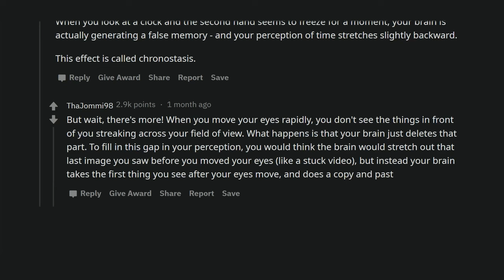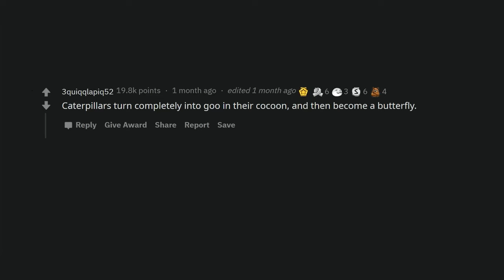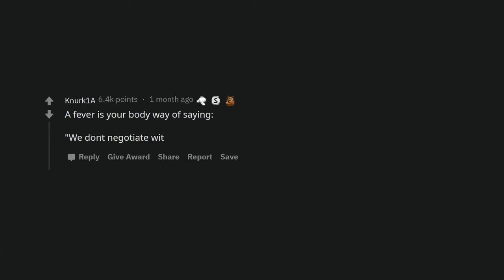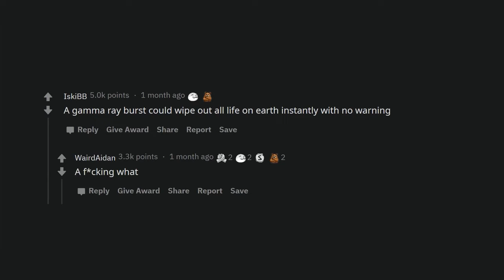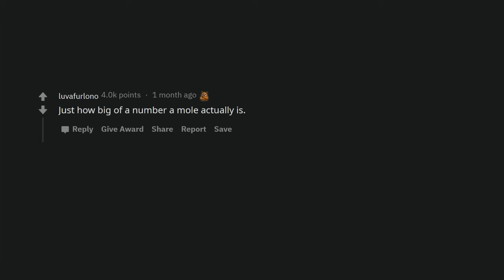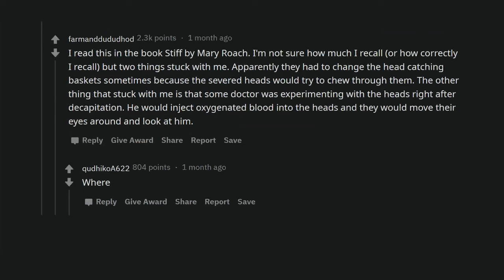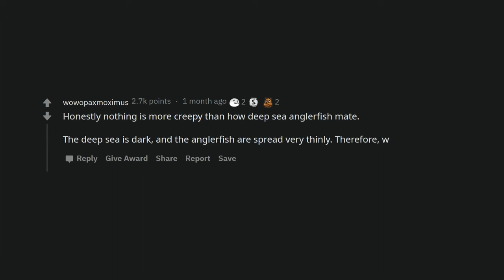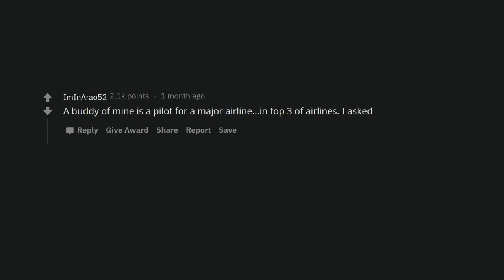What's a scientific fact that creeps you out?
There are things we'd be better off not knowing